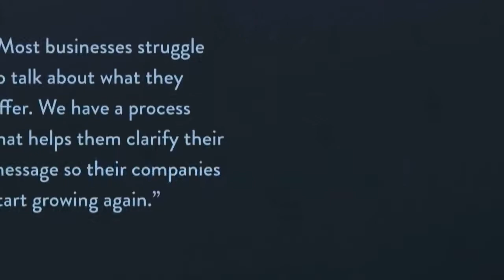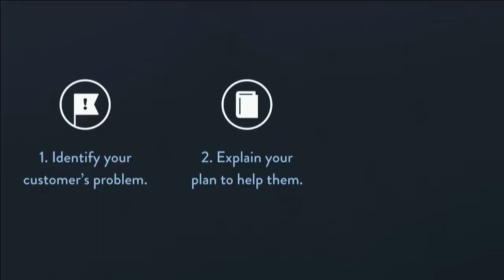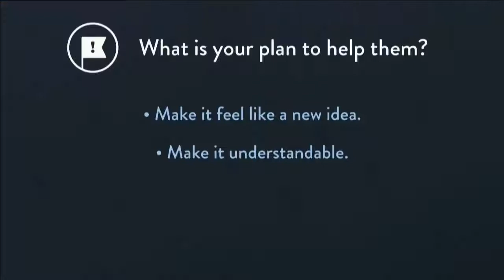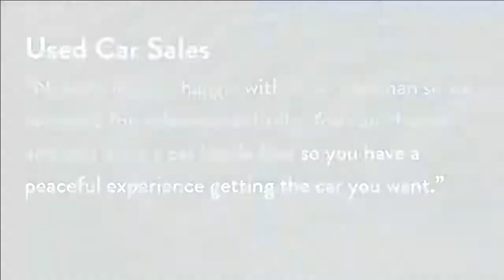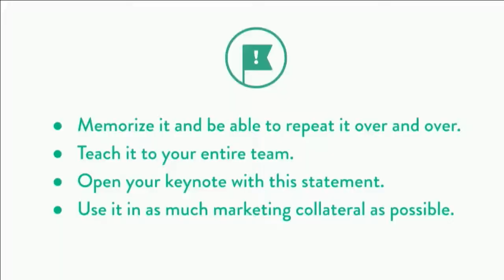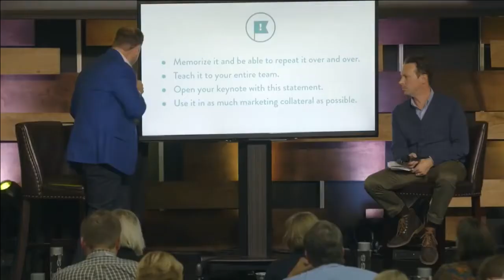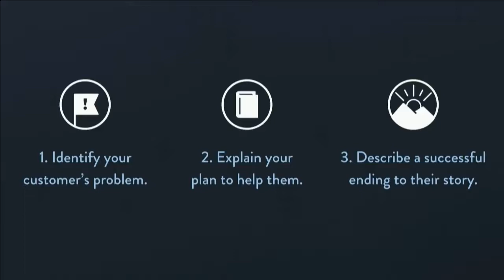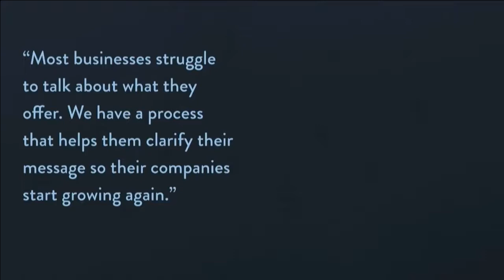Storybrand One Liner Exercise | Donald Miller | EntreLeadership Takeaways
When people in business are asked "What Do You Do?" Most people in business 'stumble around', are unclear, mess it up by saying too much or too little, or represent themselves in a really inaccurate or unflattering way. The first step to success and confidence is getting your 'One Liner Story Accurate, Clear and Compelling...